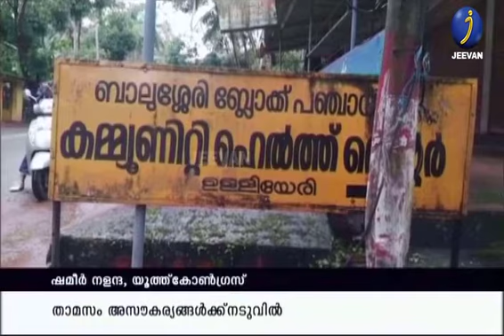ക്വാറന്റീനിൽ കഴിയുന്ന പ്രവാസിയുടെ ദുരിതം.സൗകര്യമില്ലാതെ ക്വാറന്റൈൻ ഏർപ്പെടുത്തി അധികൃതർ|KOZHIKODE